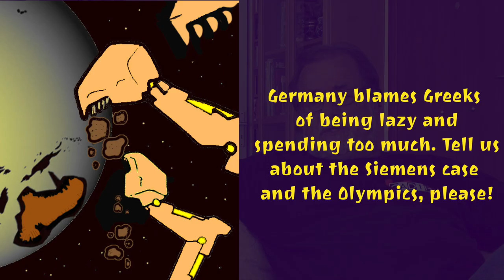Yorgos Mitralias (Ελληνικά)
En Grèce, tout a changé en un temps record. Début 2010, pratiquement personne ne parlait de la dette publique. Quelques mois plus tard, cette même dette publique dominait tout, occupant le devant de la scène sociale, politique et économique, et prenant d’assaut la vie quotidienne et même l’équilibre psychique de l’écrasante majorité des Grecs !
L’explication est facile : l’avalanche des mesures d’austérité et autres déréglementations profondes du marche du travail qui, jour après jour, tombaient sur la tête de la malheureuse population étaient justifiées par les contraintes imposées par l’abyssale dette publique grecque. Subitement, cette dette publique totalement inconnue et « exotique », car réservée exclusivement aux lointains pays du tiers-monde, devenait familière et surtout, un véritable Père Fouettard évoqué par les gouvernants pour assagir une population « trop dépensière, paresseuse et turbulente »…

Depuis lors, les Grecs ont enrichi leurs connaissances apprenant, par exemple, qu’ils n’ont pas l’exclusivité de la crise de la dette publique. En somme, qu’il y a presque partout au monde des « dépensiers et paresseux » et que la crise de la dette a déménagé pour de bon au Nord global, au cœur même de la zone euro de l’UE. Une première conséquence de toutes ces nouveautés a été qu’une partie consistante de cette population grecque a commencé à voir les choses différemment, sans fatalisme et complexe de culpabilité : si la crise de la dette n’est ni un « phénomène naturel » ni la punition méritée pour nos propres péchés, alors il ne nous reste qu’à la démystifier, et surtout, déclarer la guerre au chantage exercé par « ceux d’en haut » en son nom.

C’est sans doute cette spectaculaire et rapide évolution des esprits qui a permis d’abord, l’ouverture d’un débat national sur la dette, et ensuite, l’émergence d’un vrai mouvement contre la dette publique en Grèce.

Ce sont les propos du membre de la campagne grecque pour l'audit de la dette, Giorgos Mitralias. Pour lui, la création d'une commission d'audit de la dette est un droit fondamental du peuple. Cinquante-six pour cent (56%) de la dette grecque, acquise avant la crise, serait illégitime car elle provient de taux d'intérêt exorbitants ou de cadeaux fiscaux. Écoutons-le dans cette interview et expliquons-le à voix haute.

Chanson "Yedjudjima" composée et interprétée par le groupe musical kanak "Toka Era".